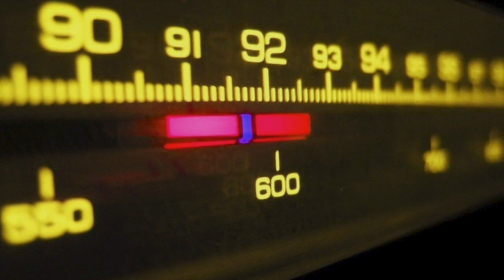Un troll me gritaba/relatos de muñecos vivos. Terror en cd Juarez chihuahua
Hay relatos de trolls que atemorizaron a toda una generacion, y es terrible pensar que un juguete cobre vida de esa manera.

apaga la luz y disfruta el relato.